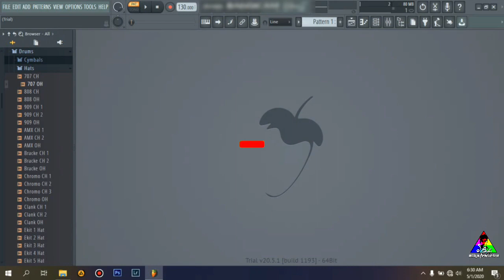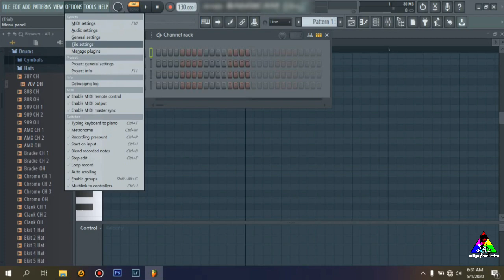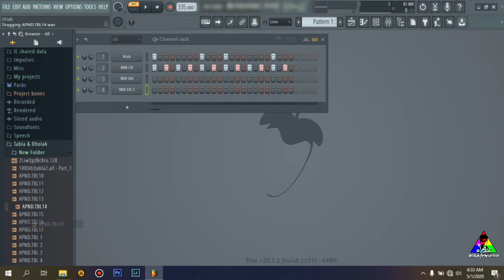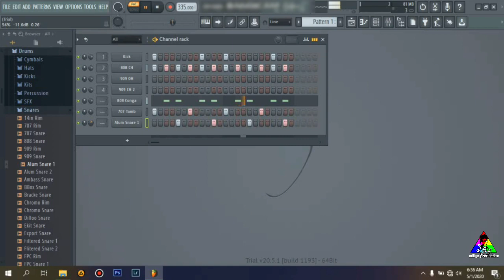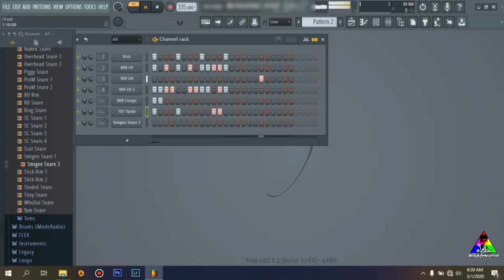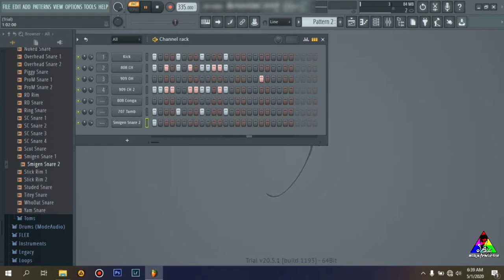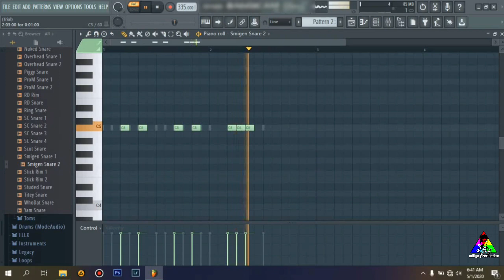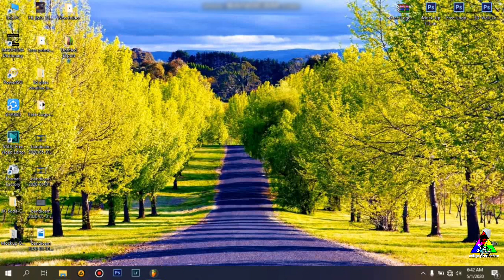How ti create dj beat or 6/8 beat in a fl studio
How ti create dj beat or 6/8 beat in a fl studio .fl studio  එකෙන් dj beat  හදමු .(6/8 beat).මෙවැනි අධ්‍යාපන තාක්ෂණ video බලන්න මගේ youtube channel එක SUBSCRIBE කරලා එකතු වෙන්න miliya production

thabla and dolk sample :-

fl studio
flstudio sinhala
#6/8beat
dj edit
dj edit sinhala